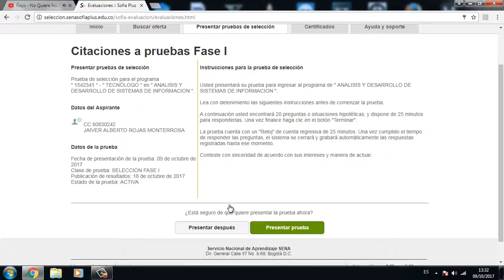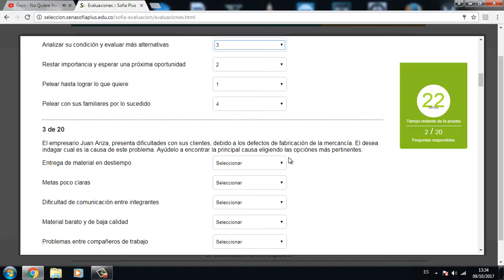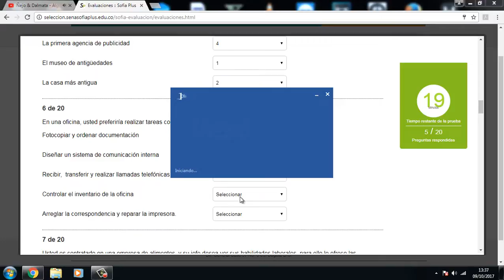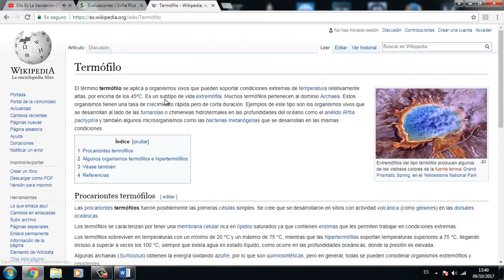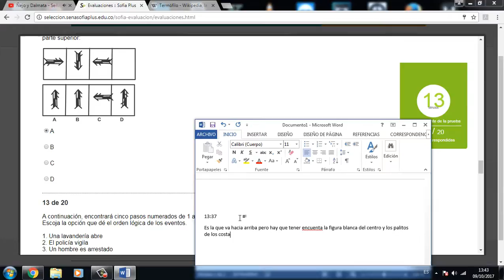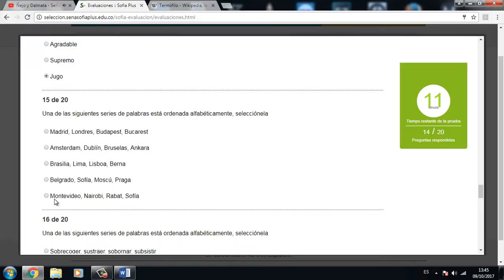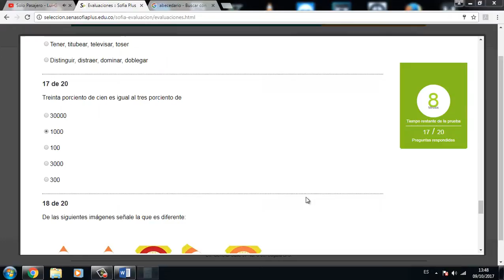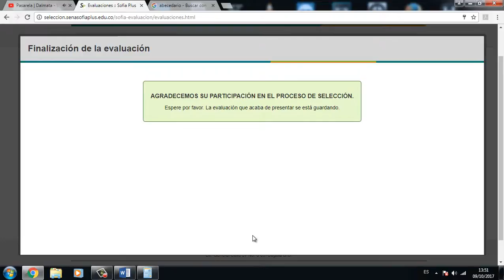PRUEBA SENA 09 10 2017 TECNOL EN ANALISIS Y DESARROLLO DE SISTEMAS DE LA INFORMACION